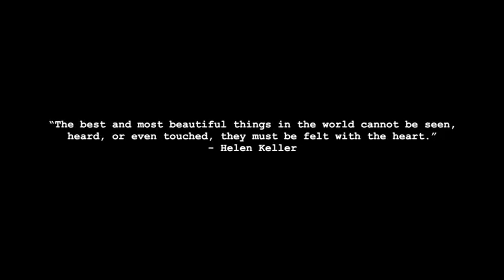Baby's Breath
Short film directed by first term film student Latifa Albokhari. 3rd place Winner at the 2014 Nacogdoches Film Festival.